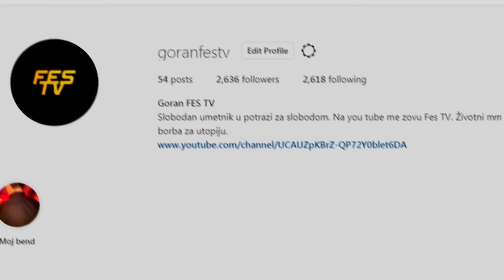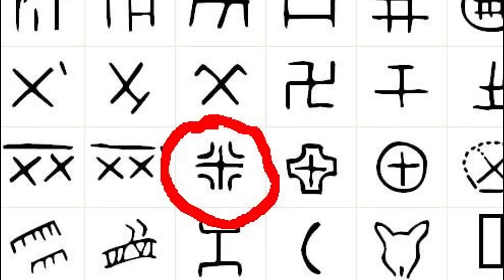PRAVA ISTORIJA se čuva iza DEBELIH VRATA !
U gostima bio mi je Nenad M. Arsić pisac koji istražuje slovensku mitologiju u narodu poznatu pod nazivom stara vera. Sve počinje pre oko 400 000 godina kada su napredne rase posetile planetu Midgard ili Zemlju ne bi li popravili svoje svemirske brodove. Pojedini su pak odlučili da ostanu na Zemlji. Dotakli smo se takodje i različitih tema od kojih i Nove Švanije i misterioznog grada u utrobi Antarktika.